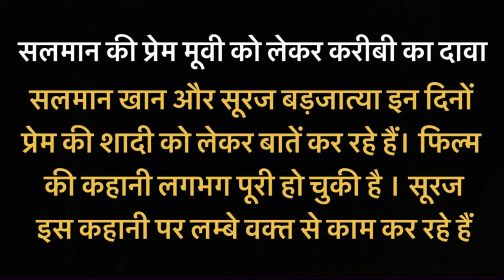Salman Khan Confirm 2024 & 2025 Movies After Tiger 3। 2024 Eid & Diwali, 2025 Eid & Christmas ।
It has been a while since Salman Khan has made a new film announcement. Over the last 2 years, the superstar has been busy working on his Eid 2023 and Diwali 2023 release, Kisi Ka Bhai Kisi Ki Jaan and Tiger 3. But that’s not all, SK has been flooded with offers from filmmakers across genres and it seems that he has gotten back to his original roots. Pinkvilla has exclusively learnt that Salman Khan and Sooraj Barjatya are reuniting for the fifth time on their next epic family drama tentatively titled Prem Ki Shaadi.

"Salman Khan and Sooraj Barjatya have been discussing Prem Ki Shaadi for a while now and the film is now in the stage of hitting the floors this year. Salman and Sooraj are looking to start Prem Ki Shaadi from November/December 2023. With the film, Sooraj plans to celebrate love in the backdrop of nuclear families and is among the most special subjects that he has developed till date,” revealed a source close to the development.

Prem Ki Shaadi will be targeting a Diwali 2024 release in cinema halls across the globe and will proceed to the casting stage soon. “Sooraj Barjatya will get into the process of locking the female lead and key ensemble cast of Prem Ki Shaadi in a couple of months. While his films have always had romantic tracks leading to “shaadi”, this time around, the entire conflict revolves around the life of a married couple with strong family elements,” the source added.
Salman Khan and Sooraj Barjatya soft block Diwali 2024
While his Diwali 2024 project at the moment is Prem Ki Shaadi, there are a dozen of scripts that he is considering for Eid 2024. “Salman has been offered a film each by Mythri, Dharma Productions, Dil Raju, Aamir Khan Productions, and Sajid Nadiadwala that have the potential of being his Eid 2024 offing. He is talking to all stakeholders, apart from developing a couple of in-house films under his banner, Salman Khan Films. He will take a call on his Eid 2024 offing hopefully by April, as the idea is to start a new film by June 2023,” the source informed.
Apart from the two aforementioned project, Salman is committed to do the biggest action film of India – Tiger v/s Pathaan – for Yash Raj Films which pits him against Shah Rukh Khan. The project is expected to go on floors in second half of 2024 for a big release in 2025.

Courtesy- Instagram